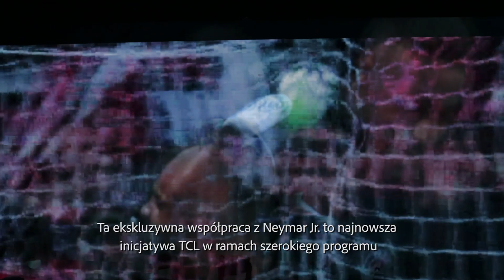Heartbreaking moments with Neymar Jr. in Sao Paulo - Press conference [PL]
Neymar Jr. has announced his new role as global brand
ambassador for TCL on April 17th 2018 in Sao Paulo.